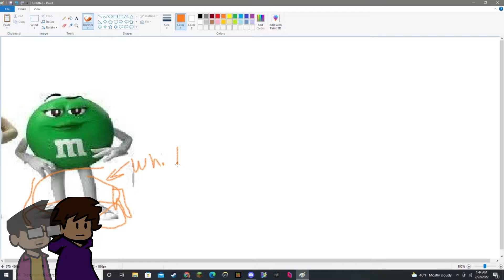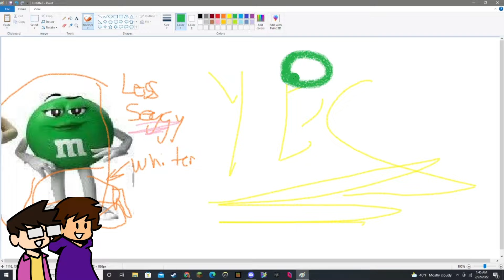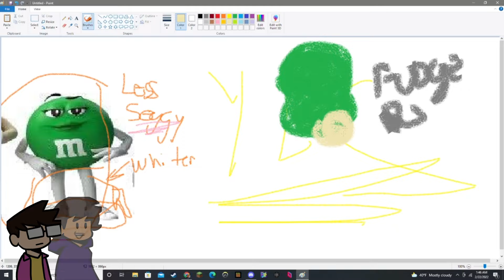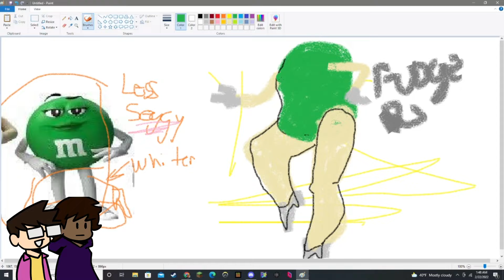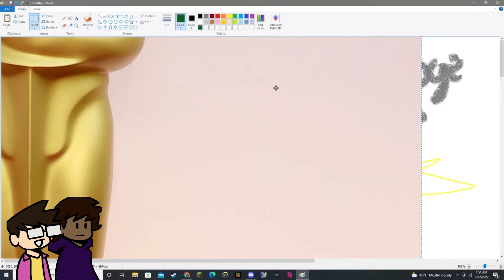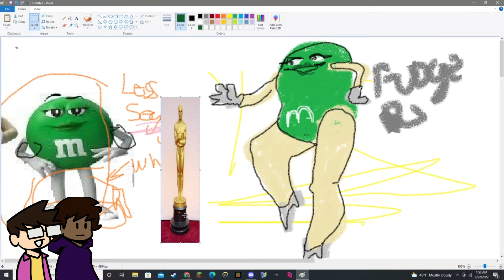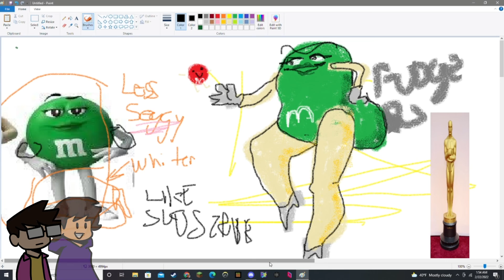Green M&M redesign!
Andy redesigns the Green M&M for your viewing pleasure while Kevin suffers in the background.